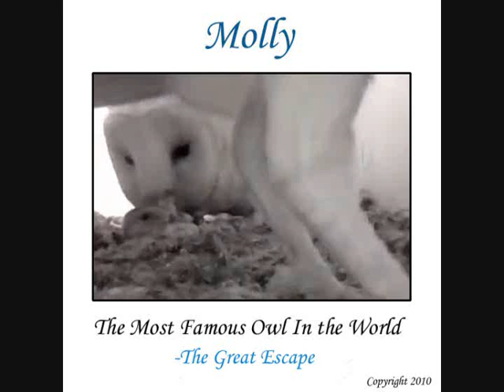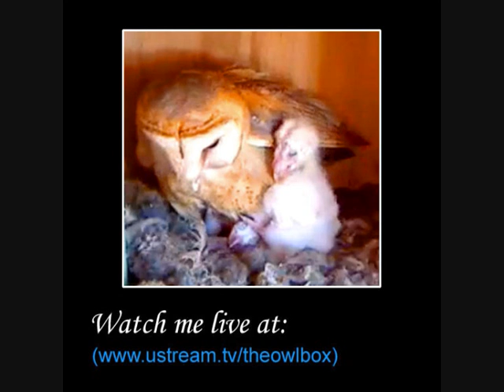The Great Escape -Molly The Most Famous Owl in the World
Youtube.com/channel/sircarlosr